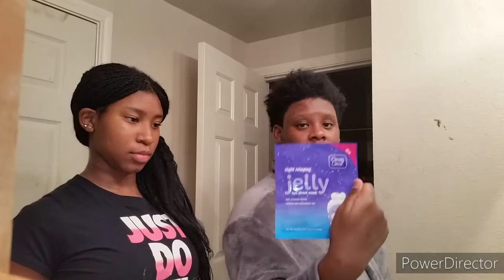NIGHT ROUTINE FOR AJ GANG